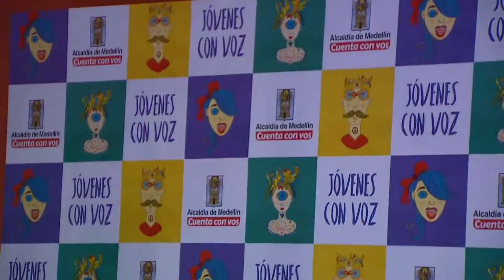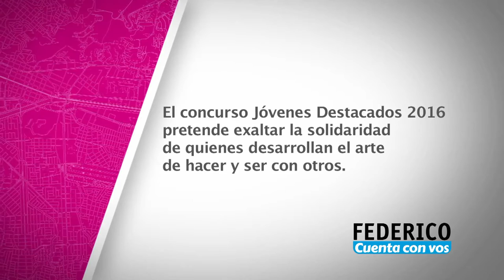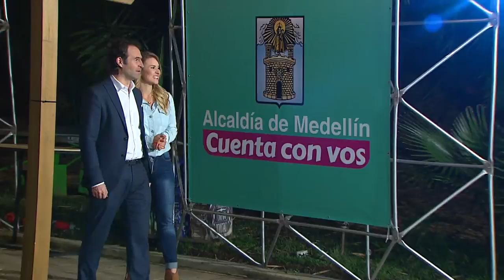Federico Cuenta Con Vos - Jueves 8 de diciembre. [Programa Completo] Telemedellín